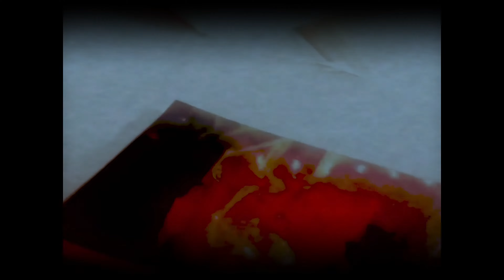Minnite - Heart ハート (Official Visualizer)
Official Music Video - Visualizer for Minnite -  "Heart ハート"
Available Everywhere !

►Video by: Eva Leber @leb.er & @minnite1 (features @fluki__)
►Follow Minnite: